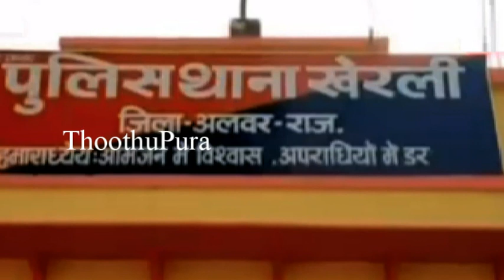ராஜஸ்தான் , ஆழ்வார் மாவட்டத்திலுள்ள கேர்லி காவல் நிலைய துணை ஆய்வாளர் செய்ததை பாருங்க | Thoothupura